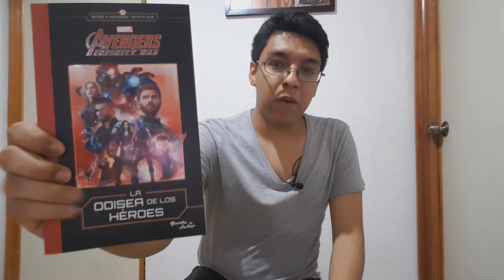TacoRecomendación: Avengers La Odisea De Los Héroes (Libro)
En esta ocasión te hablaré sobre este interesante libro, preludio a Avengers Infinity War ¡Disfruta el vídeo!